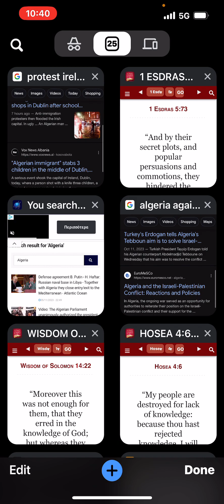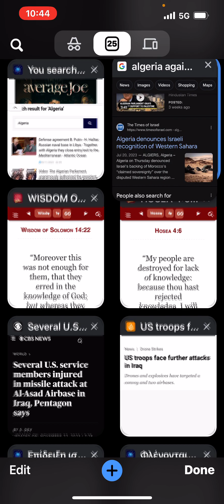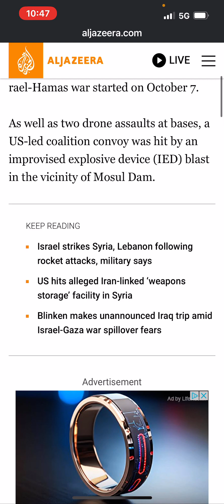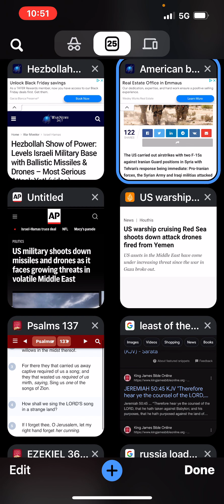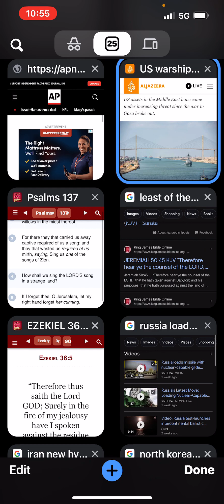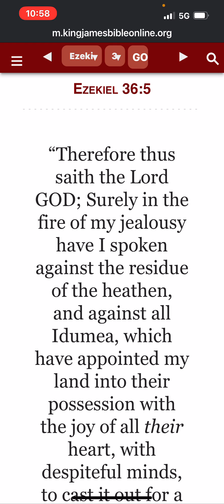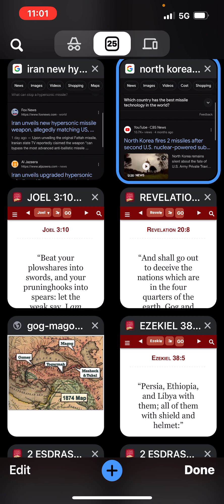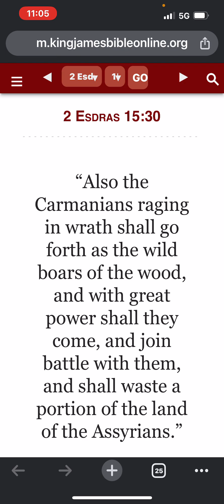Ireland riots/ Algeria vs Israelis psyop: WW3—us troops attacked by 5 countries, watch & pray